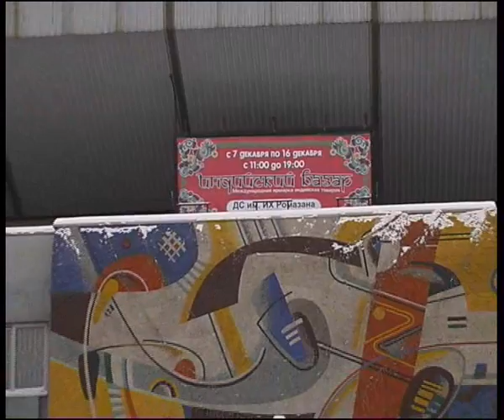India 12 12 4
Алексей Челейкин - совместный бизнес с гражданами Индии на выставке в Магнитогорске, Alexey Cheleykin - business on India bazzar in Magnitogorsk .